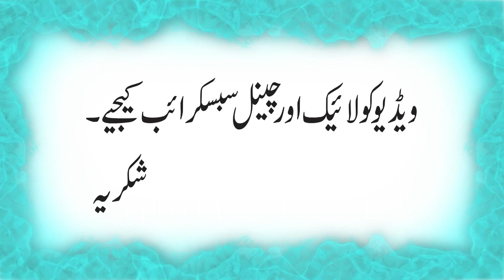Molana Hasrat Mohani | by Mukhtar Masood | Awaz e Dost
A short video in which a literary piece of great urdu prose writer mukhtar masood about molana hasrat mohani has been recited.